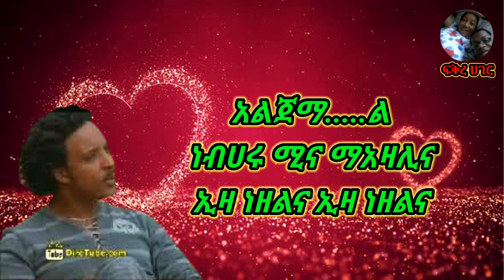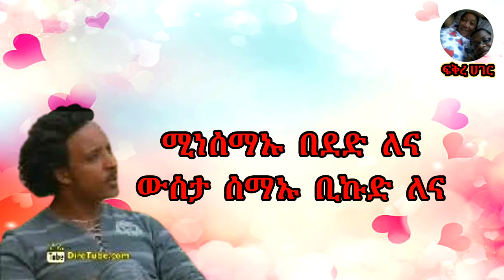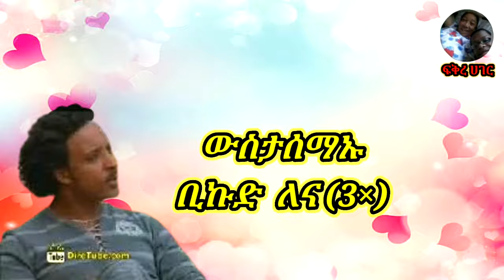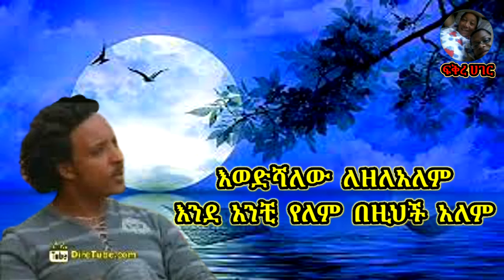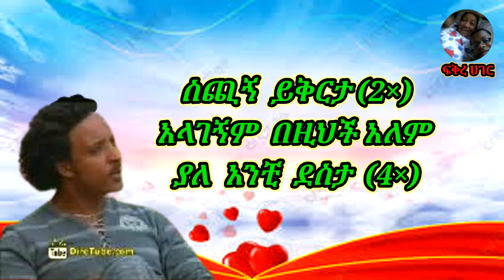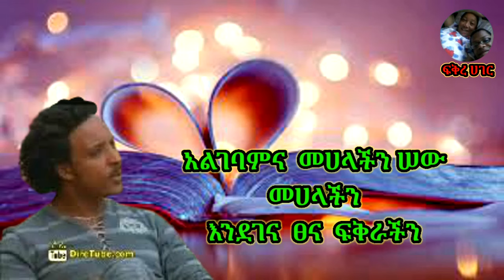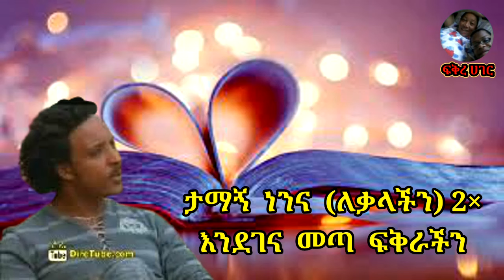Music አብርሀም አስፋ አልጀማል (መመልከቱን) ከነ ግጥሙ Abreham Assefa Algmal (memelketun) Lyrics